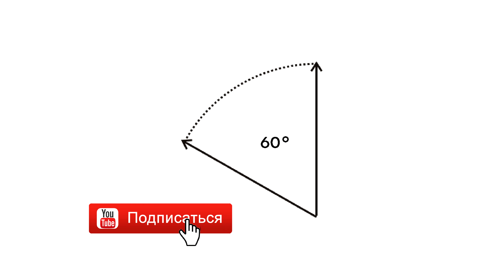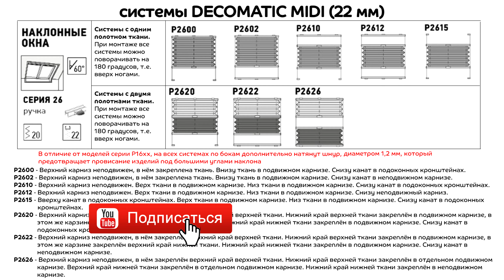Плиссе на мансардные и наклонные окна. Обзор от видео интернет-магазина ЖАЛЮЗНИК